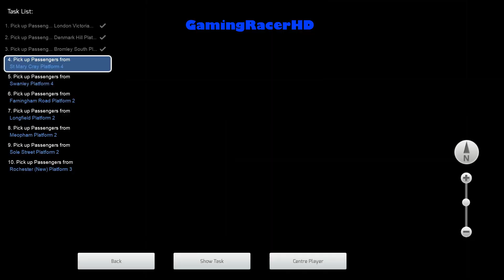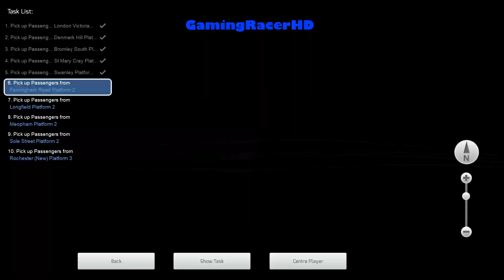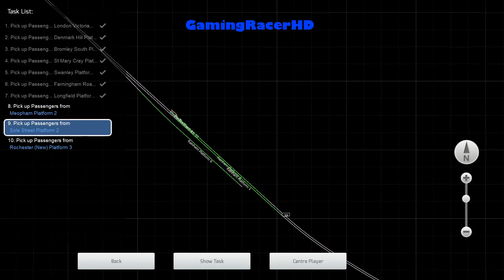Train Simulator 2021 - Let's Play #9 - 07:58 London Victoria To Rochester [1080p 60FPS]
TRAIN SIMULATOR 2021 LET'S PLAY #9! Welcome to my Let's Play Series for Train Simulator 2021 where I will Drive Different Routes, in a Variety of Different Trains and Locomotives. This is my 9th Let's Play where we take the Southeastern (Class 465) and drive it on a Career Mode Scenario called "07:58 London Victoria To Rochester". This Scenario will take place on the (Chatham Main Line) London Victoria To Gillingham Route. Hope You Enjoy!

About the Game:

Train Simulator 2021 puts you in control of iconic loco’s such as the BR Class 68, DB BR 648, EMD F7 as you deliver passengers and freight to their destinations with a packed timetable of real-world services and scenarios across incredible locations in Norddeutsche-Bahn, Clinchfield Railroad and Fife Circle Line. The Deluxe Edition of Train Simulator will also include our brand-new route, West Coast Main Line South: London Euston – Birmingham which features Avanti for the first time in Train Simulator with their BR Class 390 Pendolino in Avanti West Coast Livery!

Also, with Train Simulator 2021 we have introduced an improved Steam Workshop which will provide easy access to thousands of community creations. Expand on your routes and locos by selecting user created scenarios on Steam Workshop without ever leaving Train Simulator!